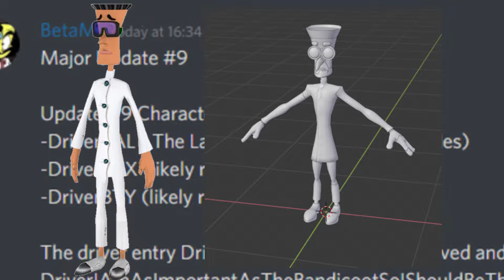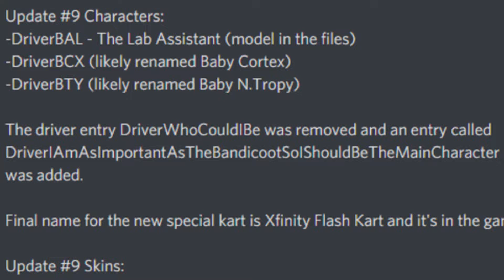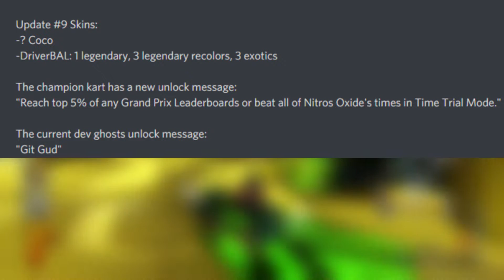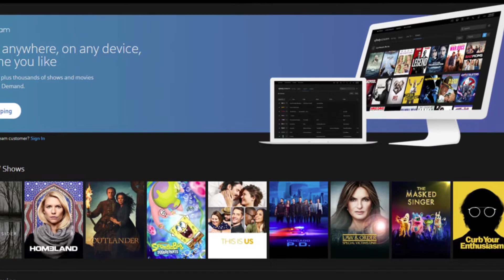Crash Team Racing Nitro Fueled: Future Content Datamine (New Characters + Xfinity Kart)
Just because the Grand Prix's stop doesn't mean the datamines do! Yes Beta M has been back at it, this time finding out about some of the intriguing content that will be added to the game once the Gasmoxia Grand Prix has ended, we've got new characters, new skins, new info and even a rant on the next promotional kart for the game (seriously its bad).